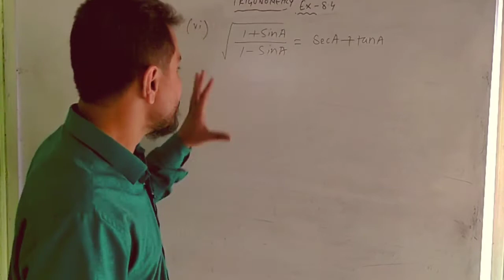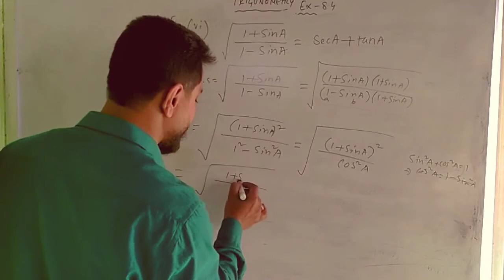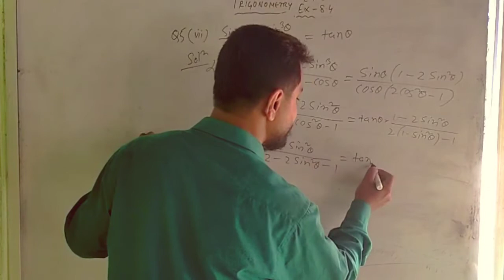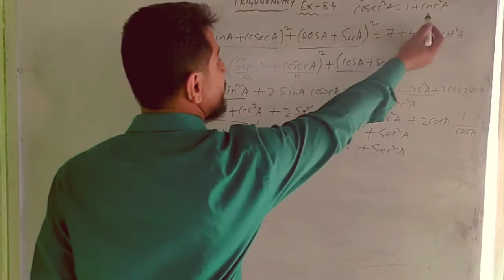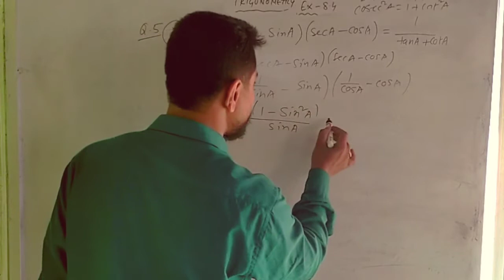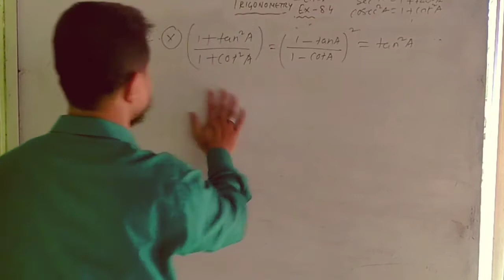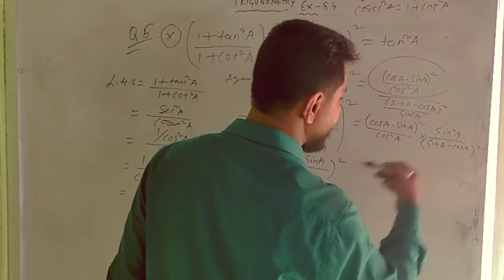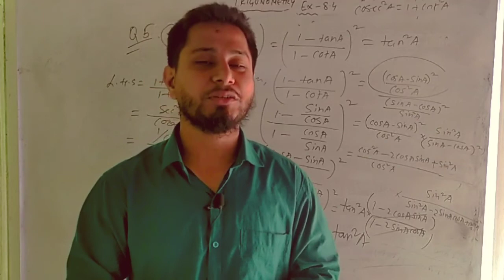Trigonometry class 10 || CHAPTER 8~SEBA NCERT || Assam Exercise-8.4~Q5 (v to x) Bangla Tutorial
1) Class 10 Trigonometry bangla
2) Trigonometry class 10 Bengali
3) Seba class 10 Trigonometry
4) Maths SEBA NCERT Bangla
5) Bangla tutorial maths Class 10
6) Trigonometry bangla chapter 8

About This video-In this video I have solved Q5 to Q7 of exercise 8.1 class 10 introduction to trigonometry...

ত্রিকোণমিতি 9.1
ত্রিকোণমিতি
Trigonometry problems bangla
Mathematics tutorial
Trigonometry class 10 bangles,
Trikonmiti
math Bangla
Trigonometry class 10
Trigonometry Bangla
Trigonometry Formula

1. class 10th maths
2. Maths class 10th
3. class 10 maths
4.Seba 10 maths
5. maths Seba
6. Seba online Maths classes
7. Bengali medium
8. class 10 maths Seba
9. class 10 maths Bangla
10. class 10 maths tutorial Bangla
11. Seba maths Bengali tutorial
12. Assam Bangla maths class 10
13. class 10 maths Bangla
14. Bengali maths tutorial
15. Seba  tutorial Bangla
16. online classes maths Bangla
17. maths class 10  Seba
18. online Bangla tutorial
19. Bangla academy tutorial
20. Seba online Bangla
21. Seba Bangla full course
22. hslc question paper Bangla
23. class 10 Maths solution in Bangla
24. class 10 Maths chapter 3 solution in Bangla
25. class 10 maths coaching classes
26. free Bangla coaching, SEBA
27. maths coaching in Bangla
28. class 10 tutorial Seba
29. mathematics Seba in Bangla
30. hslc maths chapter 3 Bangla
31. class 10 maths Bangla coaching
32. free coaching Seba in Bangla
33. SEBA maths course
34. online Seba board Maths classes
35. hslc 2021 Bangla maths
36. SEBA maths classes free
37. Seba solve question
38. maths classes in Bangla
39. complete course seba Bangla
40. Maths solution online Seba
41. class 10 Maths chapter 3
42. class 10 Maths tutorial
43. Bengali medium classes class 10 maths
44. Seba online YouTube classes
45. mathematics class 10 in Bengali SEBA
46. hslc online classes
47. Assam online Maths SEBA board
48. class 10 maths study in Bangla
49. free maths coaching SEBA
50. metric class 10 maths seba

please support me and help students to get opportunity to learn maths in Bengali from home.🙏🙏🙏 please support me